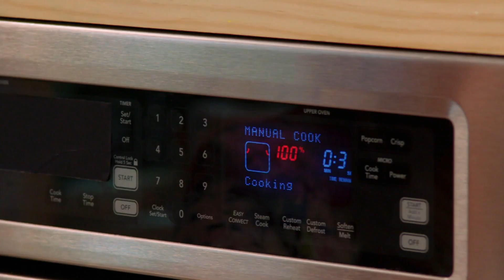Sabor explosivo: Melón Cantalupo con panceta crujiente y miel | Las Recetas de Valerie| Food Network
🍽️ ¡Explota de sabor! Melón Cantalupo con panceta crujiente y miel 🥓🍯